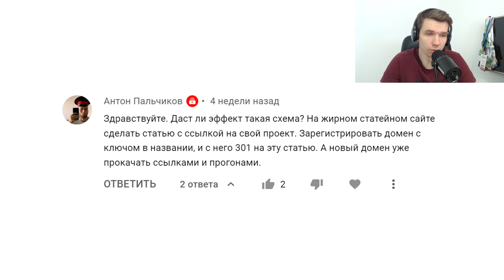Прокачка ссылочных доноров ссылками с использованием доменов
Остались/появились вопросы?